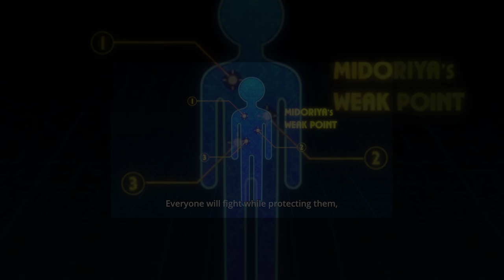My Hero Academia(Boku_no_academia) Season 3 Episode 16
Hello, anime fan, in this video we see, Midoriya and Shoji help Tokoyami to control dark shadow and after that, they decide to protect Katsuki from Vanguard action squad but suddenly Mr.Compress grab Katsuki and Tokoyami

 but all student follow him to get back Katsuki and Tokoyami, hopes you like the video

 I AM NOT REAL OWNER OF, THIS VIDEO, "Toho Co., Ltd." and "FUNIMATION" are the real owner of it